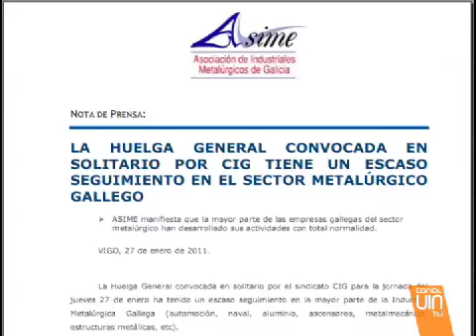Huelga general del 27 de enero...¿éxito o fracaso?